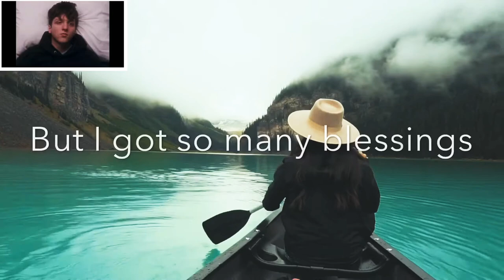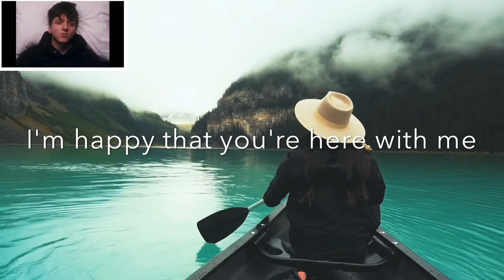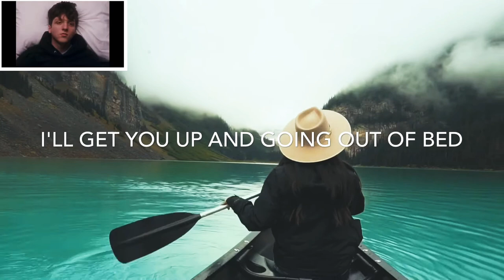DEATH BED - POWFU [W/LYRICS]